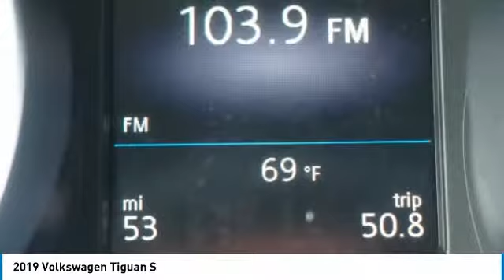2019 Volkswagen Tiguan 2019 Volkswagen Tiguan S FOR SALE in Bakersfield, CA V1407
White  22/29 City/Highway MPG     Vehicle price and availability are subject to change without notice.